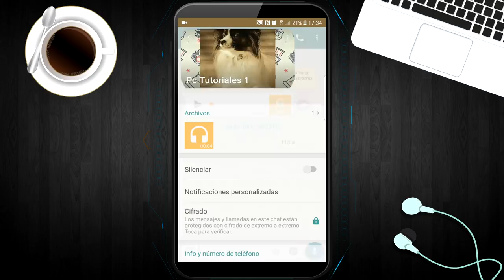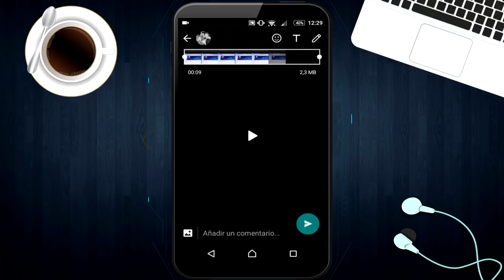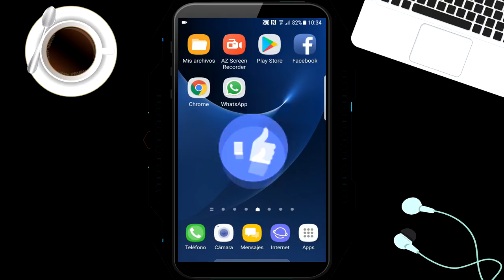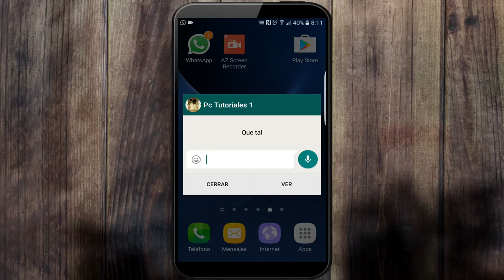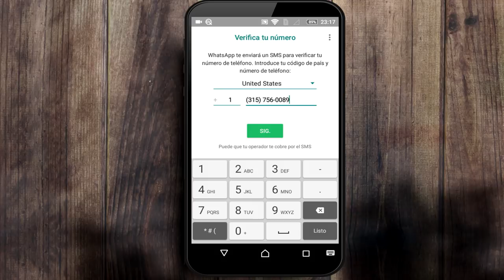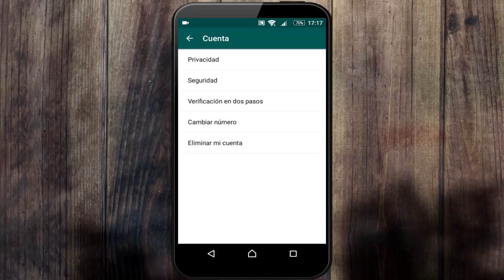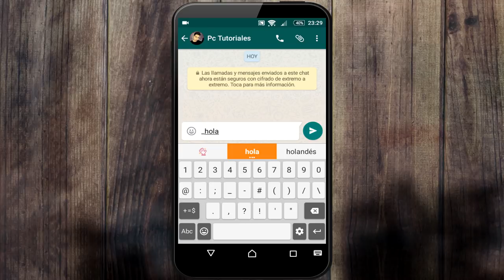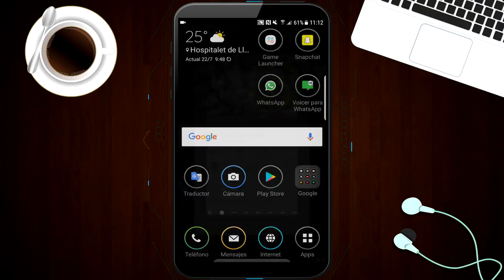50 Trucos y Tips que Desconocías de WhatsApp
50 Trucos y Tips que Desconocías de WhatsApp